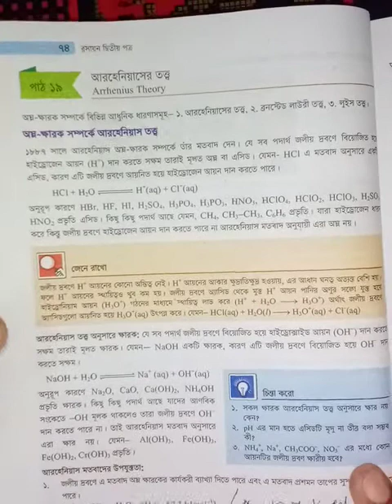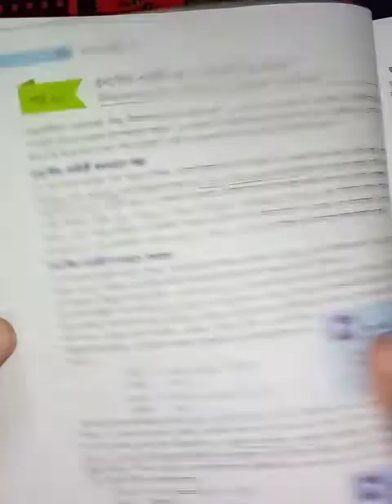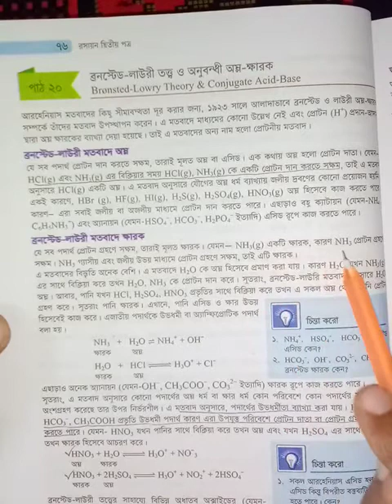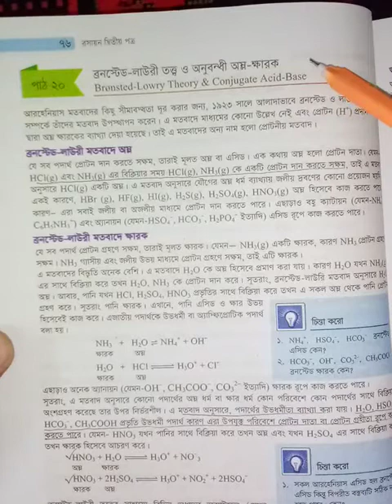Md.Habib Ullah. Lec.in Chemistry.Class no15